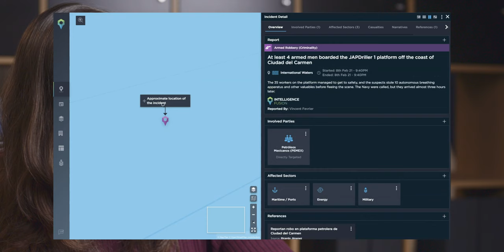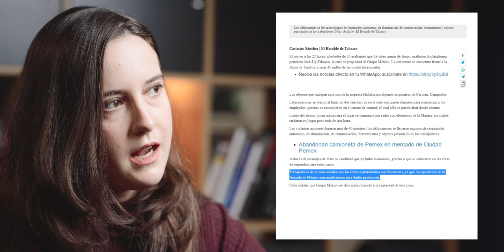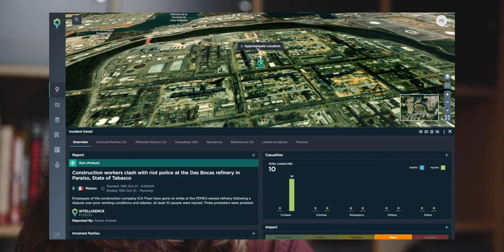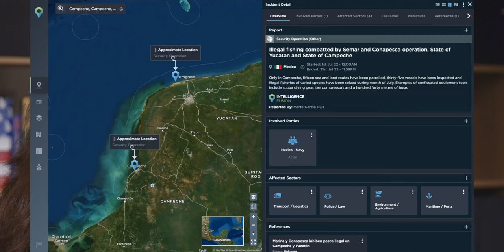How pirates are targeting oil rigs in the Gulf of Mexico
Offshore oil platforms in the Gulf of Mexico are the target of armed robbery and petty thefts, while petrol piracy remains a key concern. How does this compare to the maritime crime we see in other seas? And are the Mexican cartels involved?

In this episode of The Insight video series, Intelligence Analyst Marta Garcia Ruiz takes a look at the trends and patterns of maritime criminality off the coast of Mexico, with piracy in the Gulf of Mexico and robberies targeting oil companies such as PEMEX being carried out apparently by fishermen and disgruntled former oil workers. With cartels and organised criminals involved in offshore marine criminality elsewhere in the world, for example in the form of drug trafficking, Marta explores the issue of crime in the Gulf of Mexico from a risk assessment standpoint; and how likely it is that cartels such as the Sinaloa Cartel and Jalisco New Generation Cartel (CJNG) that are so heavily involved in onshore crime would not be involved in offshore criminality.

Enjoyed this episode? Here’s some more content you might find interesting:

The Threats to the Oil and Gas Industry in the Gulf of Mexico